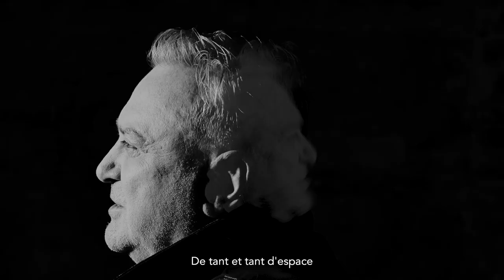Et Puis Daniel Lance (texte Daniel Lance, musique Nano). Le clip par Cédo_Music, avec Circé_ska !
Clip video de la chanson Et Puis, clip par Cédo_music, Cédric Wie, la dragqueen superbe : Cicé_Ska. Merci à Vartoch et Artour Zakirov pour leur aide!
Et toujours au studio Wacked, avec Victor Lecœur, lui-même!

Et Puis...

Toi mon dernier amour
Ma douce mon dernier havre
Ma dernière fraîcheur
Comment te dire mon cœur
Que tu m’as laissé si seul
Que j’me demande bien
Si j’pourrai vivre encore

Tu m’as tant rassasié
Que mes lèvres en sont sèches
Usées de trop t’aimer
De trop te caresser
Mes mains en sont rugueuses
Et ne peuvent plus jouer
Tes seins m’ont abreuvé
De tant et tant d’espace
Leur source était si tiède
Que me voilà glacé
Vanné des illusions
Désillusion de vivre

J’irai voir mon copain
L’musico Basané
Qui jouait pour moi longtemps
Nous fuirons nos amours
Dans du rhum des soleils
Des étoiles ou des nuits
Et d’une petite chanson
En mi bémol quand même
Car on est triste seulets
On voguera ailleurs
Et pour nous rattraper
Il faudra courir vite

J’reverrai ces maudits
Oh oui je veux encore
Y croire tout est lumière
On chantera très fort
Qu’un beau drapeau d’espoir
Peut bien cacher les tours
Les télés et les cons
On changera le monde
On oubliera l’hier
Regards plantés de feu
Et si on n’y croit plus
On pleurera beaucoup

Je lui dirai encore
Au petit matin frileux
Qu’on a donné cette fois
Le cul dans une poubelle
On gagnera le ciel
En dansant la java
C’étaient toutes des trainées
Mais elles nous ont brûlé
C’étaient toutes des merveilles
On est pas assez beaux
Nos tendres ophélies
D’un monde qui s’éteint